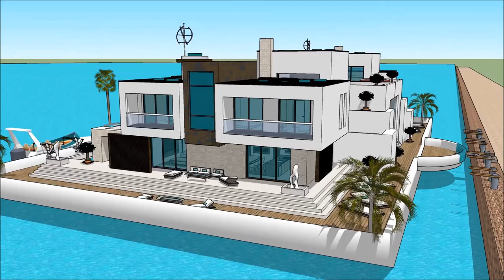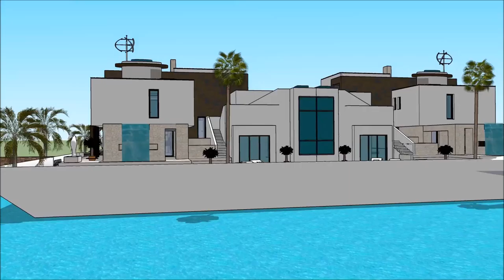International Yachting THAILAND YACHT SHOW 2018 PHUKET RENDEZVOUS Luxury Yacht and Houseboat เรือนแพ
The houseboatzania launching an innovative high-end luxury yacht houseboat home design potentially as a display of exhibition of the International Yachting THAILAND YACHT SHOW 2018 PHUKET RENDEZVOUS Luxury Yacht and Houseboat เรือนแพ.

The collection of the Houseboatzania concept of International Yachting THAILAND YACHT SHOW 2018 PHUKET RENDEZVOUS Luxury Yacht and Houseboat เรือนแพ consists of high luxury and architectural art pieces in minimalism combined with living on the waterfront of the harbour of

The houseboat yacht design has the basis to sustain living with high standards and contemporary structural design at International Yachting THAILAND YACHT SHOW 2018 PHUKET RENDEZVOUS Luxury Yacht and Houseboat เรือนแพ with numerous of prospects for excessive living and celebrating the desire of life worldwide: